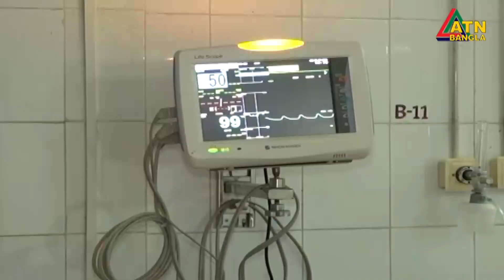youtube video 5ExEmby-zLo